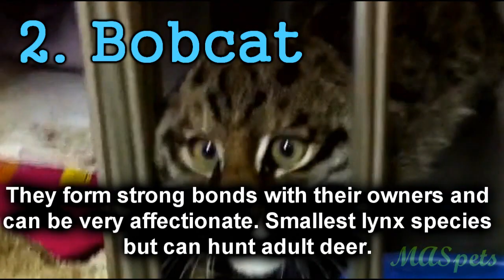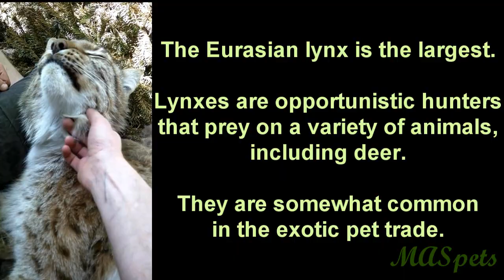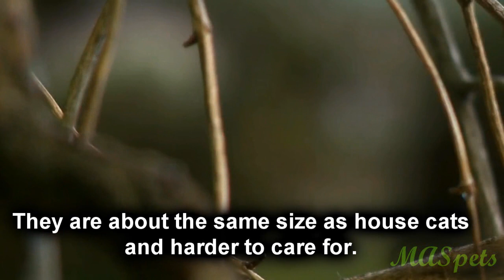9 Exotic Cats People Keep as Pets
You’ve heard of the so-called ‘big cats’, but what about all that’s in between? In the pet exotic cat world, small to medium-sized cats are the most popular and they pose almost no threat to public safety compared to their larger counterparts in the event of an escape. Exotic cats have a natural fear of strangers and you are more likely to be attacked by a domesticated cat! All exotic cats with the possible exception of hybrids (domestic cats derived from exotic cat DNA) are challenging to care for compared to most domesticated cats and are a tremendous commitment.

All exotic cats should be a legal option for qualified caretakers. However, if you are interested in any of these species, be aware of the many reasons why they are considered to be ‘difficult’ pets to care for.

• Exotic cats do not re-home well. Expect any adult exotic cat to be a non-handable pet (not a house pet, exhibit only) if it is forced to change homes.
• In most cases, outdoor or indoor-outdoor large enclosures are ideal for maintaining exotic cat species.
• Compared to tame domestic cats, exotic cats can be skittish and temperamental. Many do not accept the presence of strangers and need a space to retreat to!
• You may have to drive for an hour or two to commute to a vet that will see exotic cats, and the cost can be double or triple the amount of ‘regular’ cat vets.
• Escaped exotic cats are difficult, if not impossible to re-capture, so thorough containment measures are ESSENTIAL.
• If you can’t find a very reliable caretaker for your exotic cat, no vacations.
• Exotic cats are recommended for EXPERIENCED owners.

Missing from this list are sand cats, another rare but awesome species!

Cheetahs are large cats but they pose little threat in comparison to ‘big’ cats. Can they be kept as pets?

How to care for pet tigers (potentially dangerous exotic pet, expert only)

Domesticated exotic pets include: camels, alpaca, reindeer, zebra finch, pot-bellied pig, hedgehog, domestic rats, hamster, gerbil, goldfish, guinea fowl, Bengal cat, peacock, fainting goats, and sugar gliders.